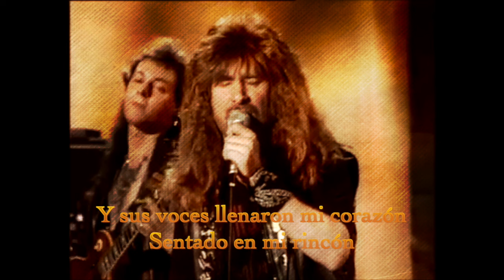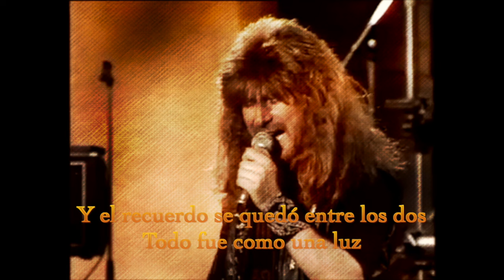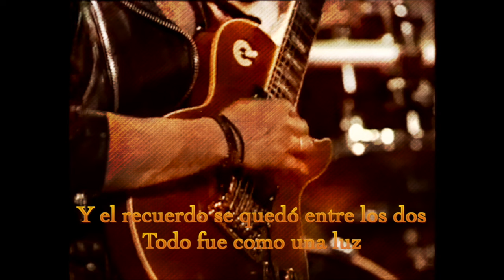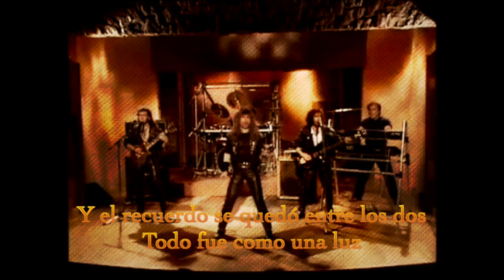Medina Azahara - Hijos del amor y de la guerra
Es un tema extraído del que se puede decir el álbum más emblemático de la banda. Su letra una poesía y siempre acompañada por una música que no tiene ni un ápice de desperdicio.

It is a song taken from what can be said to be the band's most emblematic album. Its lyrics are poetry and always accompanied by music that does not have even an iota of waste.